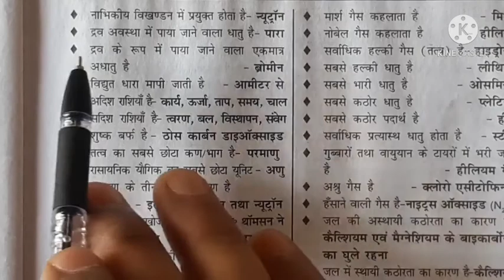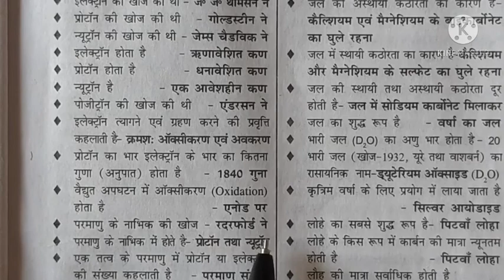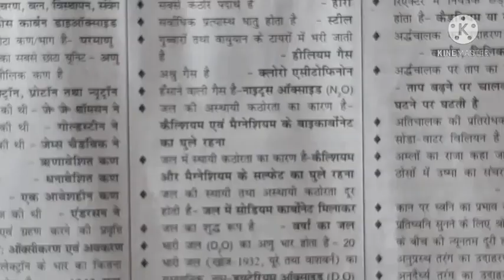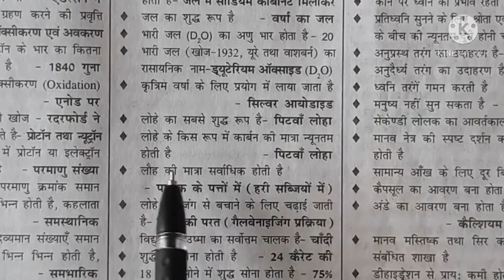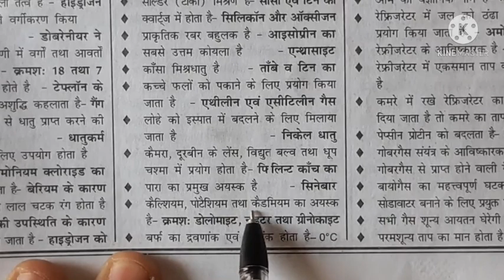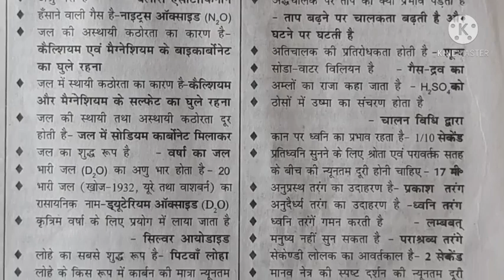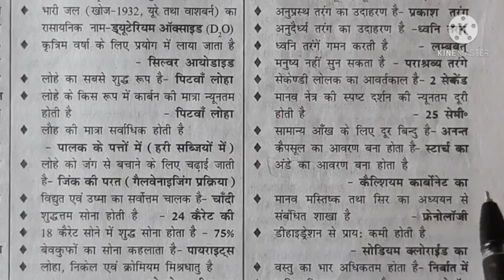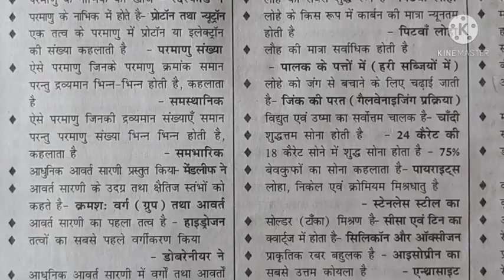सामान्य विज्ञान भाग 3 General science part 3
·        मनोज कुमार अहिरवार
·        IAS रिसर्च अकैडमी अमरवाड़ा जिला छिंदवाड़ा मध्य प्रदेश
·         यूट्यूब चैनल - प्रिंस शिवानंद Prince Shivanand
·         फोन   नंबर -  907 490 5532
·        Bank -CBI A/C No.   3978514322
·        दोस्तों अकेडमी को चालू करने के  लिए और ज्यादा से ज्यादा अच्छा एजुकेशन देने के लिए हमें रुपयों की बहुत आवश्यकता हो रही है जिस किसी को भी ऐसा लगता है कि वह हमारी आर्थिक मदद कर सके तो हम मिशन के साथ-साथ आप सभी के सहयोग से अच्छा एजुकेशन देने में सफल हो पाएंगे आपसे यही विनती है कि ऊपर दिए खाता नंबर पर आपका अपना जितना भी सहयोग बन सके आप करें बच्चों की एजुकेशन के लिए एक अच्छी पहल आपकी तरफ से हो ऐसी उम्मीद और कामना के साथ मैं आपका धन्यवाद देता  हूं
  दोस्तों सामान्य विज्ञान की इस अंक में हम आपके साथ विज्ञान से रिलेटेड समस्त जानकारियां जैसे विज्ञान किस शाखा के अंतर्गत अध्ययन किया जाता है विज्ञान में किस-किस चीजों का क्या-क्या उपयोग है इन सभी के बारे में मैच वीडियो में पूर्ण रुप से आपके साथ जानकारियां शेयर करने हैं दोस्तों यह जानकारी आपको कैसी लगी इस प्रकार से आप लाइक करें शेयर करें सब्सक्राइब करें और अन्य के अंदर बैठे परमात्मा को प्रणाम करता हूं मेरा प्रणाम स्वीकार करें धन्यवाद